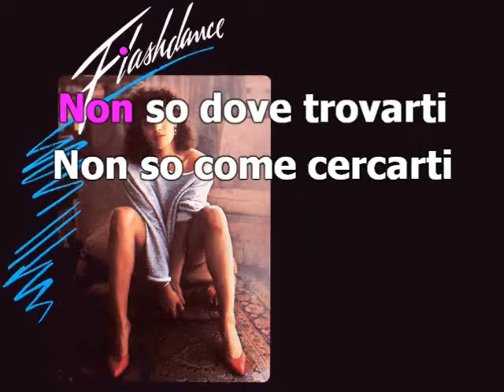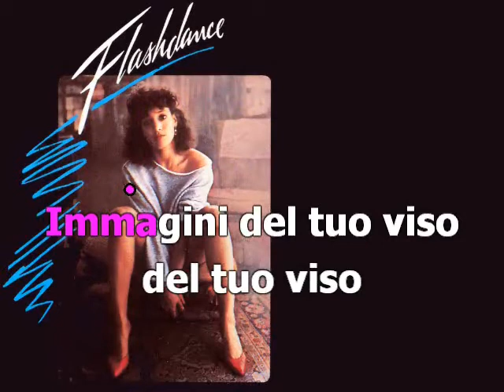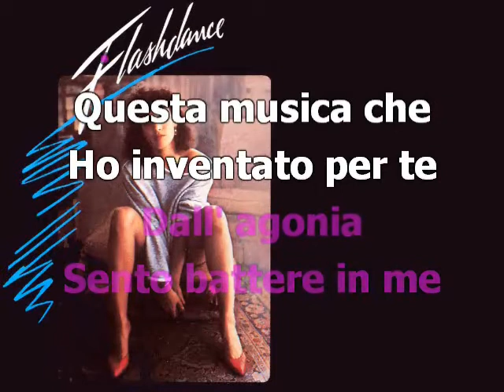Adagio (alto)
Version karaoké pour chorale3 voix mixtes (SAB)
Pupitre : alto.